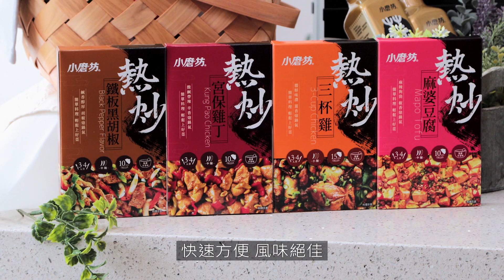宮保雞丁 | 正港熱炒 | 阿基師熱炒小撇步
【影音食譜】阿基師熱炒小撇步 - 宮保雞丁
覺得每天都吃一樣的，索然無味嗎？
生活已經很多事了，想省點事嗎？
食譜像無字天書，看攏嘸嗎？

☛小磨坊正港熱炒 - 宮保雞丁  調味料☚
台灣熱炒香辣首選，嚴選花椒、辣椒等辛香料磨製，
口味香麻厚勁，略帶甜酸及花生香氣，
適合搭配雞肉及各式食材色香味俱全

阿基師ㄟ小撇步，讓你輕鬆煮，每天都是不同款ㄟ澎湃。
嚴選香辛料與調味精華，方便、簡單、料理零失敗。